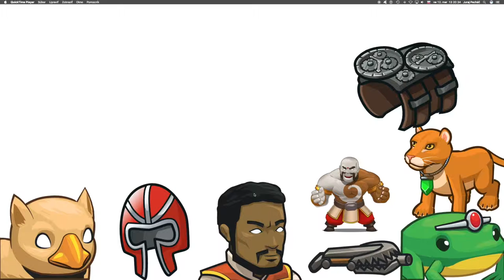🍀 465☞Posledné Kithmanovo bludisko║CodeCombat JavaScript║ Programovanie s Yetim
Aby si mohol utiecť, musíš nájst cestu cez bludisko starších Kithmanov.

Argumenty, Základná syntax, Premenné, Cyklus while